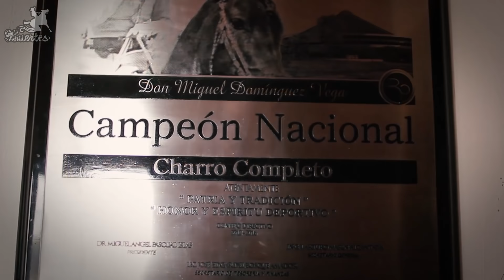José Andrés Aceves - El Chiringas - entrenamiento CHARRO COMPLETO parte 1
El 7 veces Campeón Nacional Charro Completo: José Andrés Aceves Aceves "El Chiringas" nos comparte su manera de entrenar para un torneo de CHARRO COMPLETO, realiza una torneo de entrenamiento.
Localizado en el lienzo charro Nito Aceves en la comunidad de La Calera, Tlajomulco de Zuñiga, Jalisco.

♪♫ Producción Musical ♪♫ OMAR NUNGARAY